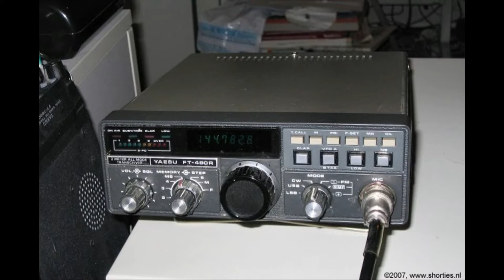Daily Minutes, 31 oktober 2018 (o.a. geheime elektronica)